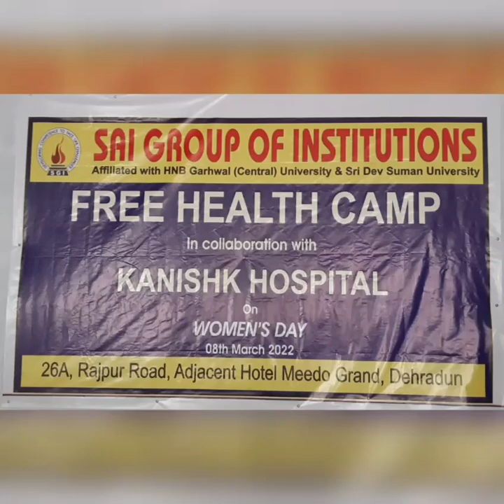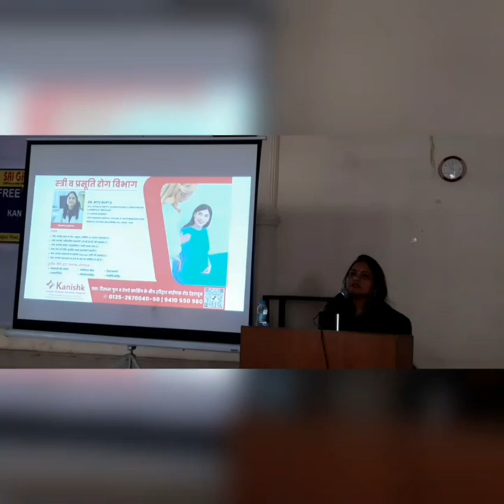International Women’s Day 2022, Dr. Ritu Gupta(gynaecologist) delivered a lecture on Women health.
The Sai Group of Institutions on the occasion of International Women’s Day 2022, organised a special programme for all the female staff and students.
Dr. Ritu Gupta(gynaecologist) from Kanishk hospital was the chief guest for the day. Doctor delivered a lecture on Women health. Followed by this special health camp was also organised. Everyone from the college enthusiastically participated.